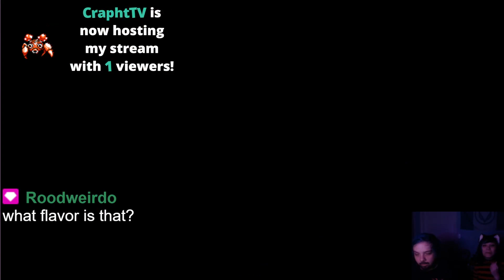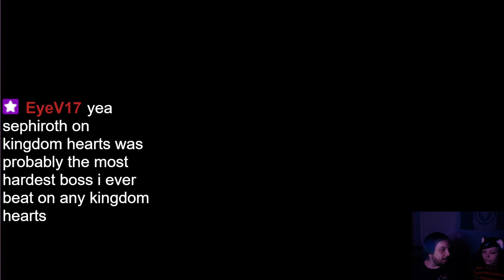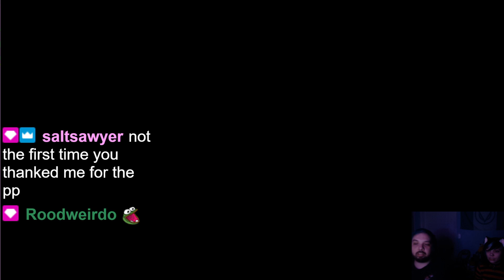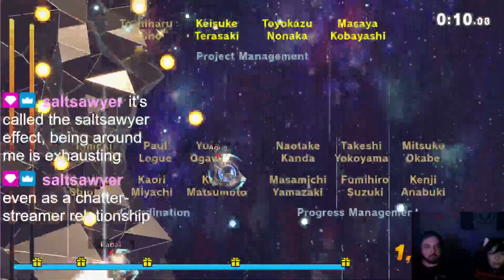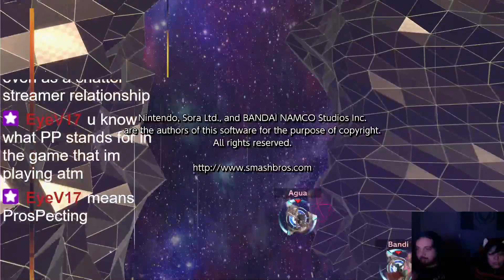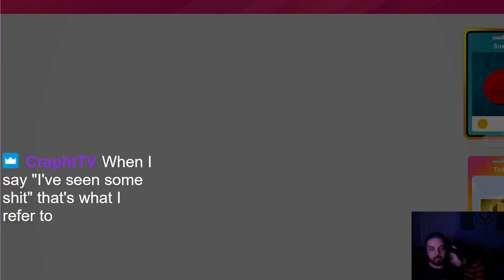Playing Super Smash Bros Ultimate with TheBandicute! 2 Player Classic mode! An attempt for 100% comp